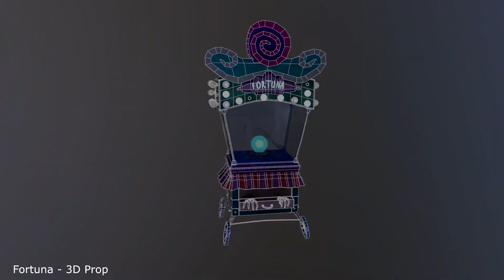Reel - Laura Milkeviciute 2017/2018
1.Fantasy/medieval Real Time environment - concept, modeled and textured by me (except the island texture and skybox). 3Ds Max, Unity, Photoshop, Substance Painter.

2.Fortuna booth - model and textures. Concept art taken from Ksenia Fedorova. 3ds Max, Marmoset, Substance Painter

3.Alien gun and rifle - concept art, models and textures. 3Ds Max, Marmoset, Substance Painter.

4. 2.5D Real time environment Woodland Street - concept, textures, models and implementation. 3Ds Max, Unity, Substance Painter, Photoshop, ZBrush.

5.Low Poly environment - concept, models, textures. 3Ds Max, Maya, Photoshop.